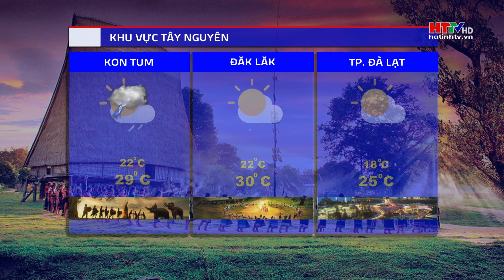Dự báo thời tiết Hà Tĩnh đêm 24/6 ngày 25/6 | Dự báo thời tiết cả nước mới nhất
Thời tiết hôm nay:  Có điều gì cần lưu ý khi xuất hiện những “cơn mưa vàng”